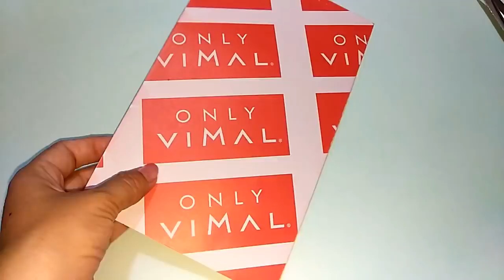DIY Teacher's Day card Handmade Teachers day card making idea recycle]-|Hindi